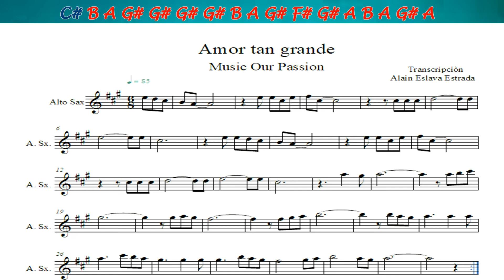Amor tan grande (NOTAS/CIFRADO Y PARTITURA PARA SAX ALTO) "FÁCIL"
Cifrado y Partitura de la alabanza "AMOR TAN GRANDE" para que la interpreten en SAX ALTO, espero que sea de bendición para sus vidas y ministerio.

*** NOTAS (CIFRADO)***
C = DO        # = Sostenido        b = Bemol
D = RE
E = MI
F = FA
G = SOL
A = LA
B = SI